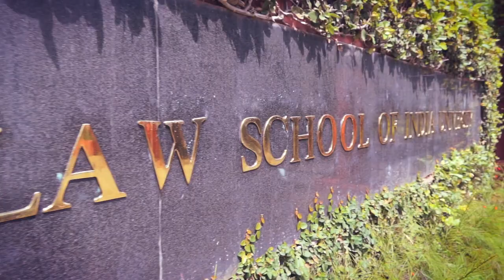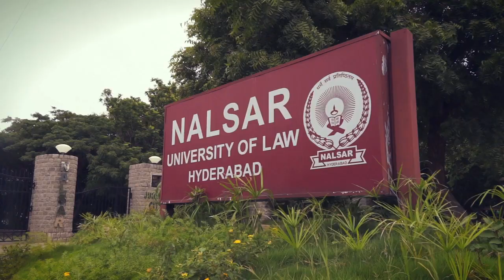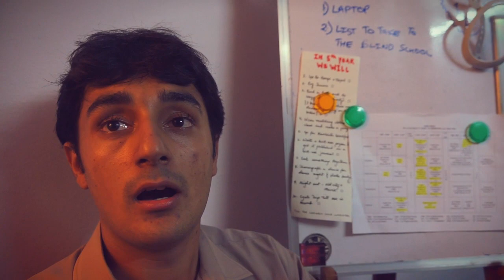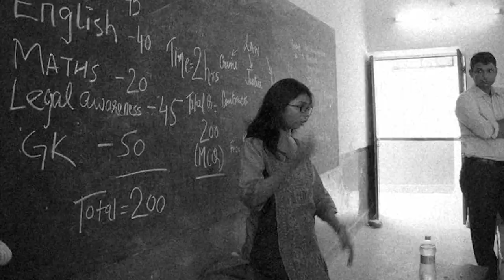IDIA // Increasing Diversity by Increasing Access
The IDIA (Increasing Diversity by Increasing Access to Legal Education) project is a nationwide movement in India that trains underprivileged students and helps transform them to leading lawyers and community advocates. The movement is run on the backbone of highly passionate student volunteers from various law schools, who travel across the length and breadth of India to identify marginalised students with aptitude for the study of law. It then trains these selected students through a rigorous program for the leading law entrance examination, CLAT (Common Law Admission Test) and AILET (All India Law Entrance Test).

In the last eight years, we managed to get 111 of our scholars into the leading law colleges in India. With a rare fire burning in their bellies, each of these scholars fought against all odds to secure these hard earned seats. They reflect a truly diverse mix, comprising candidates from various backgrounds (children of farmers, stone quarry workers, shopkeepers and clerks) and hailing from various states such as Karnataka, West Bengal, Jharkand, Rajasthan, Bihar, Manipur and Mizoram.

Our main goal is to empower underprivileged communities by creating skilled advocates from within. Unfortunately, law schools are very expensive.